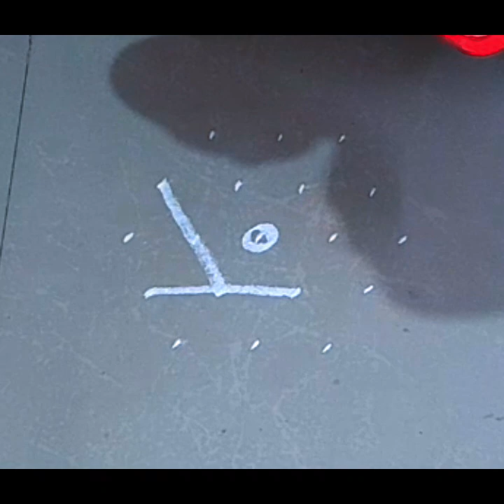margazhi madam colour kolam 5x3 dots rangoli simple easy kolam with borders